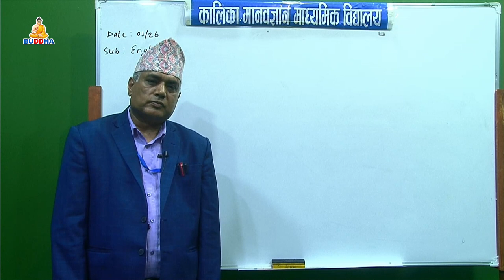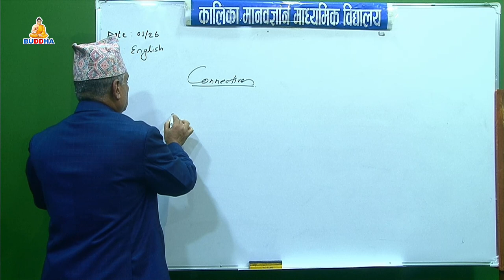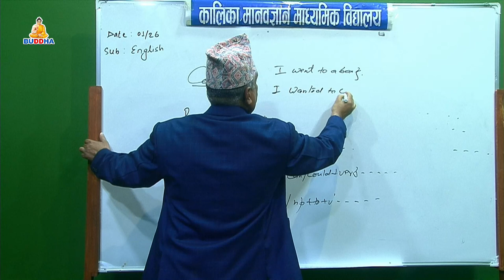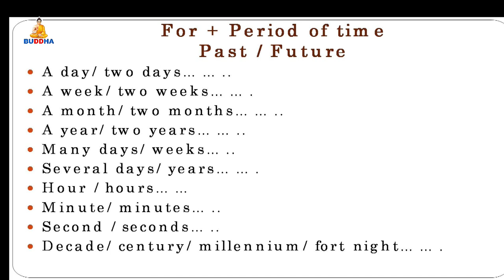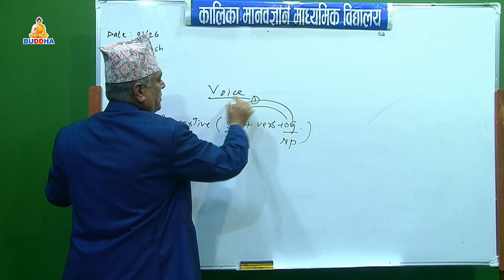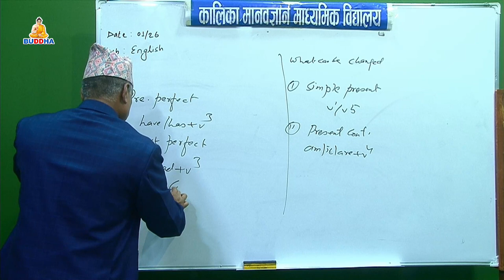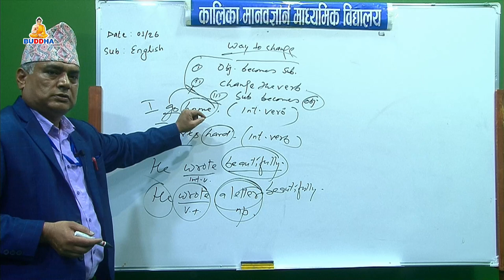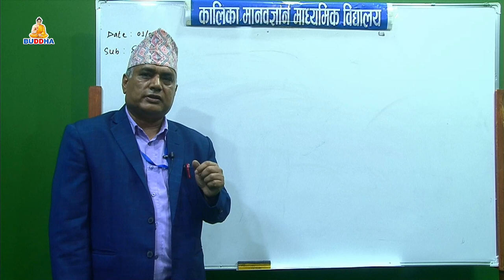Online Class//Subject:English //Topic:Connectives //Part:2 //SEE//Kalika School//Buddhatv/Butwal